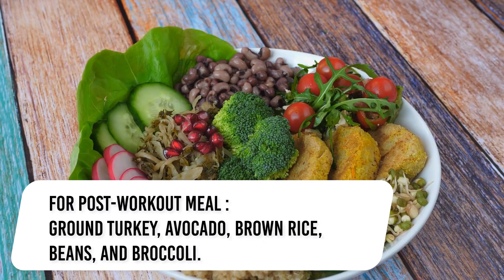Russell Westbrook Lifestyle and Networth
Welcome to The Sportest! In today's video, join us as we show you the lifestyle and net worth of Russell Westbrook. Russell Westbrook is one of the best players in the NBA and he is known for his electrifying performances and is one of the most explosive dunkers in the league. And with this, Westbrook's steady development in the NBA from a prospect teeming with potential to league MVP and yearly All-Star helped him quickly accrue such impressive wealth.

Westbrook is widely recognized as one of the best all-around guards in league history. He has incredible quickness, an unparalleled jumping ability, and he attacks the rim relentlessly. But what does his lifestyle look like? Make sure to watch the whole video and see the successful life of Russell Westbrook!